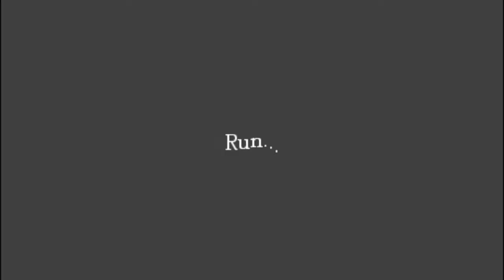The Flat Plays Amnesia - Episode 17 - FACELESS NIGHTMARE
As I wander into the recently carved open barricade, I must use my former foe to distract a demon.